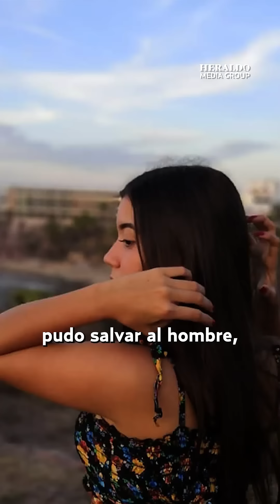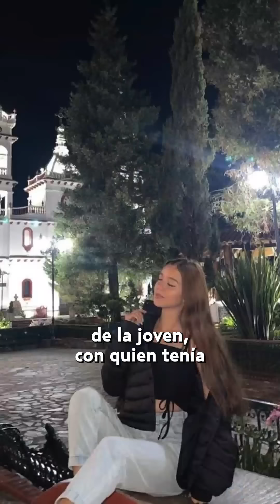María Fernanda, hija de Luis Ángel “el Flaco” Franco, exvocalista de Recoditos, pierde la vida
María Fernanda, hija adoptiva de Luis Ángel Franco, exvocalista de la banda Los Recoditos, falleció durante la madrugada de este 14 de agosto al ingresar junto a otra persona al mar frente a un hotel ubicado en Mazatlán, Sinaloa. Tenía 21 años de edad.

De acuerdo con lo reportado por elementos de la Secretaría de Seguridad Pública de Mazatlán, las dos personas habrían ingresado al mar frente a la Playa Cerritos de la ciudad mazatleca, al filo de las 4:30 horas.